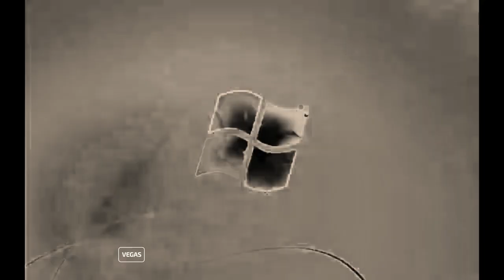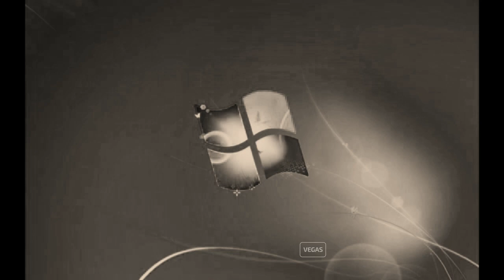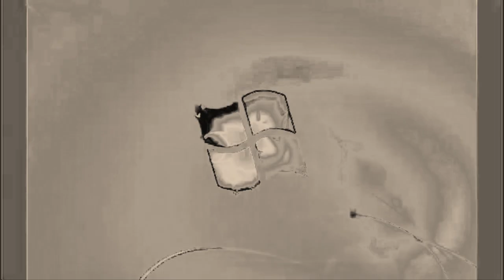Windows 7 Startup Logon NOW MY VIDEO Effects In aatauu9170ormulators v1-7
7 Effects Requested By Cameron Giarmo

Unfortunately, My Vegas Pro 21 Trial Rendering Is Limited To Less Than 2 Minutes In Length, I Recorded It And Trimmed It With Videopad Which Make It Have Low Frame Rates.

Note 2:No Disliking My Videos!

{JAPANESE}

{MALAY}

NOTA 2: Saya tidak memiliki hak untuk filem ini.